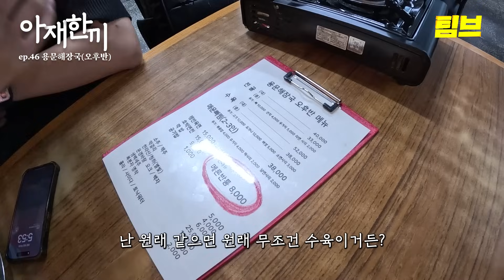술꾼들 눈 돌아가는 도가니 수육 │아재한끼 용문해장국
여기 진짜 정신줄 잡고 가세요
내 도가니가 나갈 정도로 마실 수 있습니다..